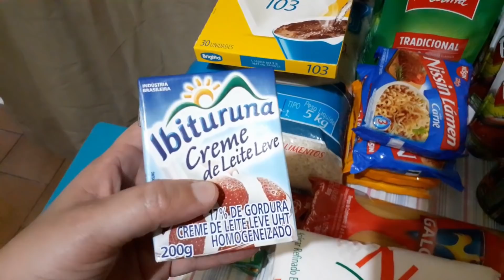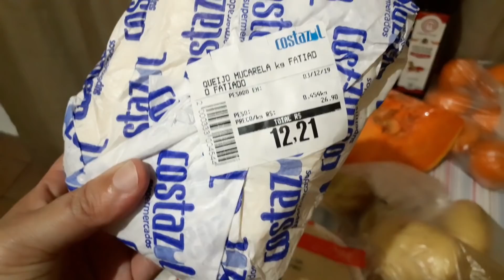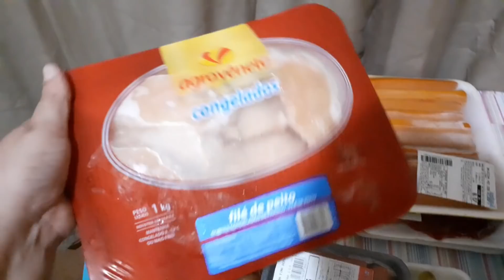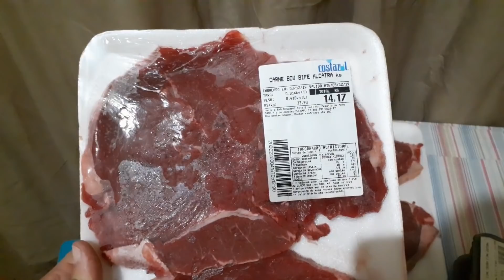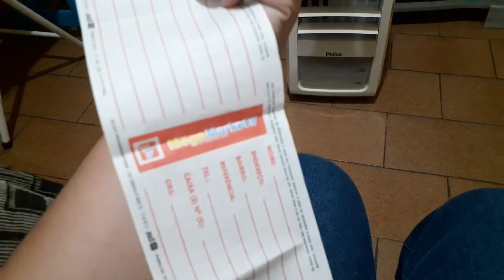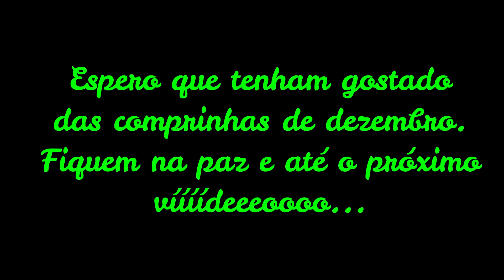COMPRAS DO MÊS DE DEZEMBRO, Quanto gastei nas compras?